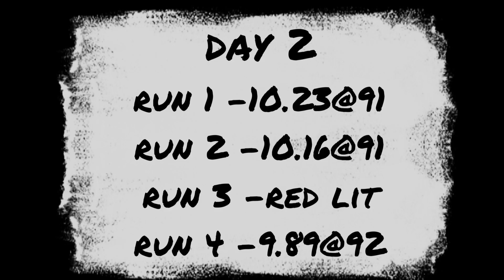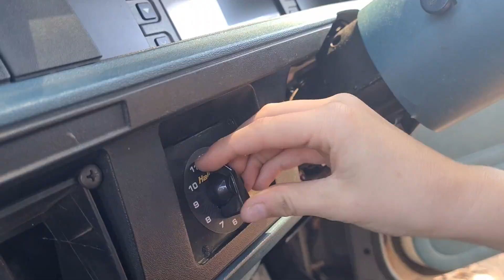600hp 2jz commodore, road trip drag challenge day 2 racing, fast cars NEW PB AWESOME drag racing!!!!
in this episode we are in the 2jz vh commodore at the road trip drag challenge and its day 2 of racing , its an awesome weekend of drag racing at willowbank raceway with a new pb for the 600hp wagon.
Kenny is also here with his turbo vl commodore calais heaps of cool cars racing and cruising, street cars big block turbo supercharged nitrous raptor ranger.